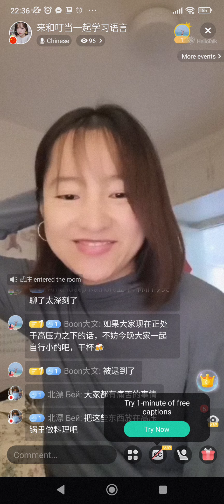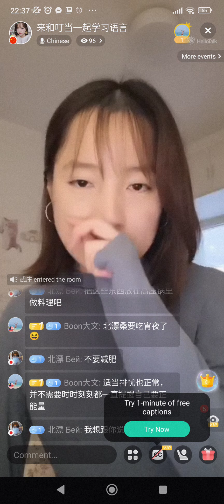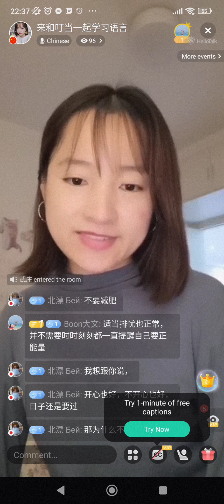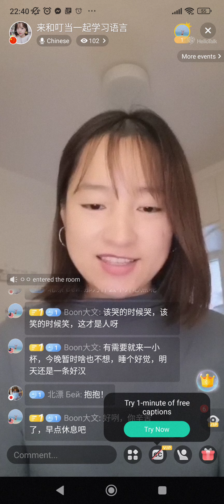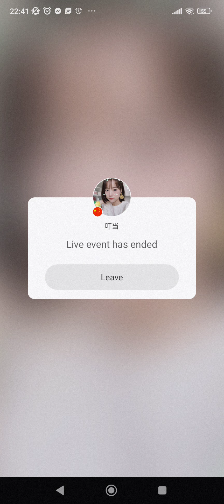Livestream Tiếng Trung, Chinese Talk; Chủ Đề: Tính Cách